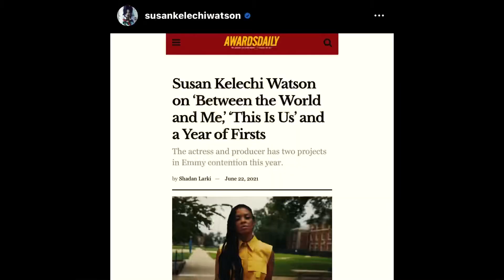“FROM BIRTH TO COVID 19. “ITS A WAR FOR YOUR MIND” TAMIKA MALLORY,AND LOVE AND HIP HOP